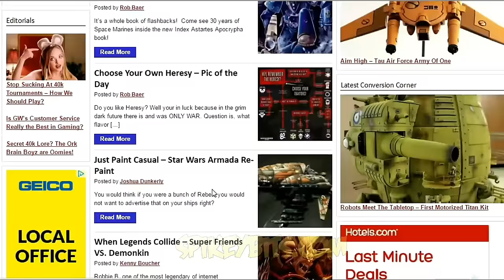White Scars Superfriends 40k Army Showcase Flashback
Checkout Kenny Boucher's White Scars Superfriends from back in the day in our Retro Army Showcase.

Unboxing Hobby Tutorials and Instructions. First Look Airbrushing Battle Reports. Rob Baer Kenny Boucher warahmmer 40k